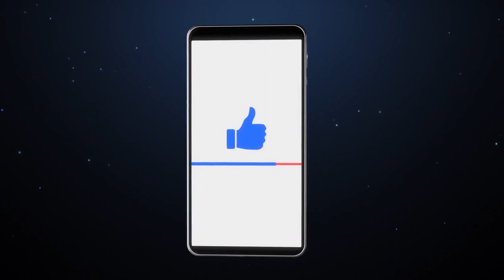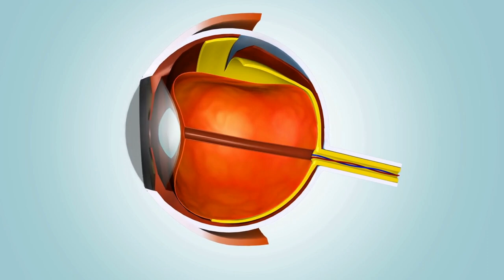3 Best Ways to PREVENT Cataracts (2024)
3 Best Ways to PREVENT Cataracts (2024)

In this video, we're going to discuss 3 best ways to prevent cataracts. Cataracts are a major problem and they can greatly impact your life, so it's important to take action to prevent them!

We'll discuss ways to manage your eye health, eat a healthy diet and get plenty of exercise. Each of these tips is important in order to prevent cataracts and protect your vision. So make sure to watch the video and learn how to protect your eyes!

In this video, we're going to discuss 3 best ways to prevent cataracts. Cataracts are a major problem and they can greatly impact your life, so it's important to take action to prevent them!We'll discuss ways to manage your eye health, eat a healthy diet and get plenty of exercise. Each of these tips is important in order to prevent cataracts and protect your vision. So make sure to watch the video and learn how to protect your eyes!

Favorite Eye Care Products:
👍 Eye Drops with N-Acetyl-Carnosine
👍 Preservative-free allergy drop

Also watch..
👍 9 Symptoms of Heart Problems and the 9 Warning Signs Your Heart May Be in Trouble